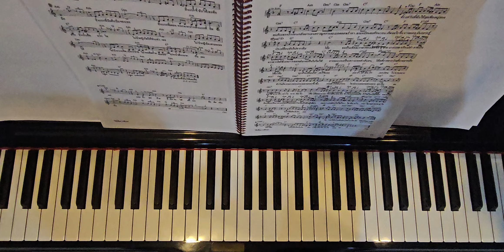โอ๊ย โอ๊ย